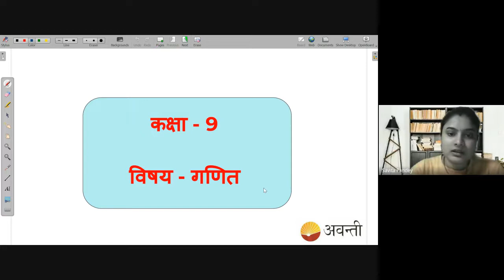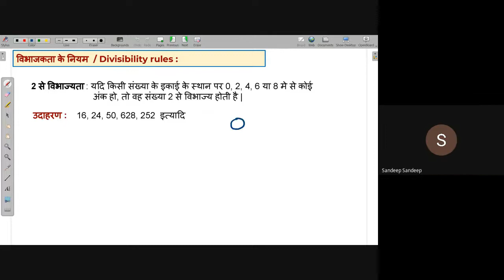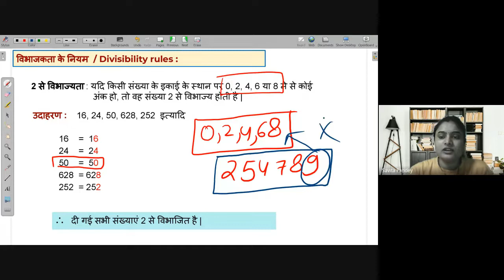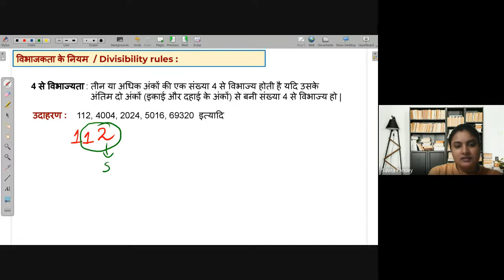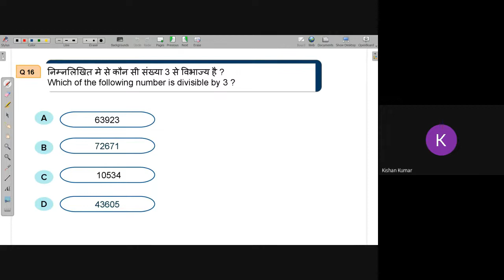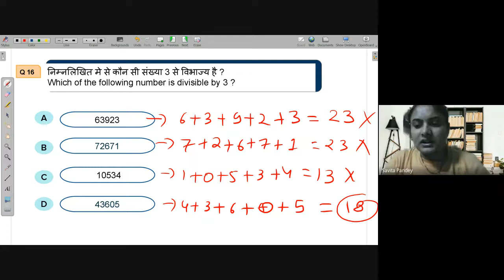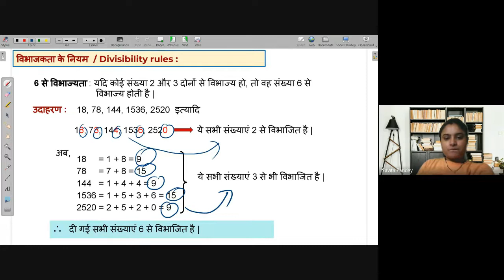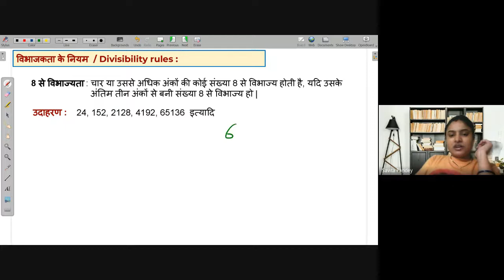Divisibility Rules of 2,3,4,5,8 & 6 | NEEV 2022 Math Live Class | 16th May.2022